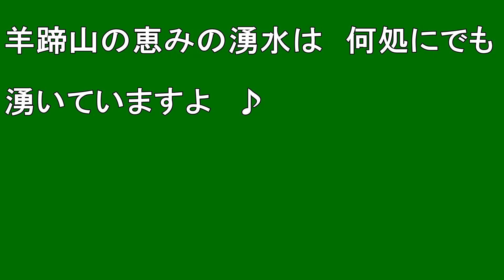【北海道観光】昭和天皇が 「甘露」と言った ニセコ湧水を汲んできました ♪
昭和天皇が 「甘露」と言った ニセコ湧水を汲んできました　♪

撮影日　２００９．５．６